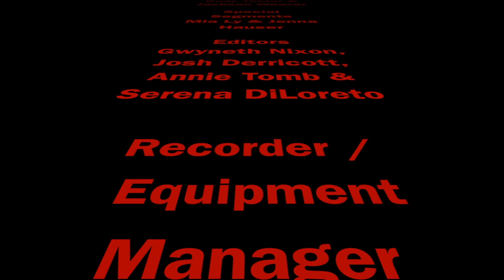week of 10/21/16